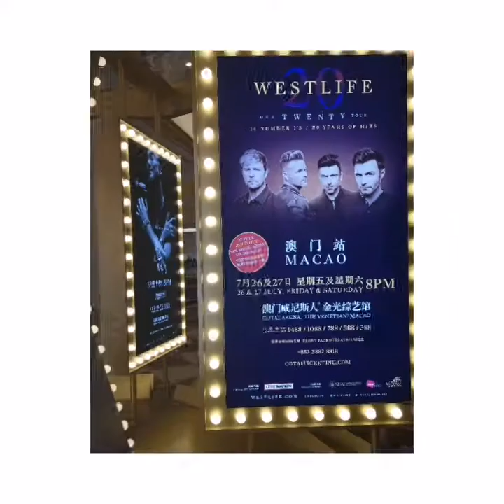WESTLIFE - The Twenty Tour in Macao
July 27 - Venetian Cotai Arena